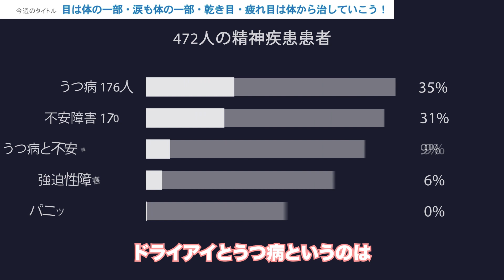【ドライアイ診察室】目は体の一部・涙も体の一部 乾き目・疲れ目は体から治していこう！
点眼だけで改善しない目の病気、目はからだの一部ですので、からだからも治していきましょう。バランスのいい食事、適度な運動、そしてリラックスした心が重要です。

目次
0:00　イントロ
01:17　バランスのいい食事で質のよい涙にする
02:30　ヨガなどの運動をすることで体温をあげる
04:00　心の健康
05:09　おさらい

文献
Wen Wen 1, Yanru Wu, Yuhong Chen, Lan Gong, Meiyan Li, Xueli Chen, Manni Yan, Zeping Xiao, Xinghuai Sun
Dry eye disease in patients with depressive and anxiety disorders in Shanghai
2012 Jun;31(6):686-92.

眼科専門医　有田玲子（埼玉県さいたま市見沼区　伊藤医院、東京大）

ドライアイ、とくに涙あぶらの専門家です。
ドライアイに関する英文論文は7０本以上。国際的ドライアイガイドライン作成委員も複数回つとめている。難しいことをわかりやすく解説するのが私の真骨頂です。

1994年京都府立医科大学卒業
2000年眼科専門医取得
2001年医学博士取得
2007年東京大学眼科臨床研究員
2011年慶應義塾大学眼科学教室非常勤講師
2012年伊藤医院（埼玉県さいたま市）副院長

NHK「ガッテン！」「あさイチ」Eテレ「チョイス＠病気になったとき」NHK-BS「美と若さの新常識」TV東京「ワールドビジネスサテライト」などTV出演多数。
雑誌anan, VOGUE, 美ST, クロワッサン、日経ヘルスなど雑誌掲載多数。